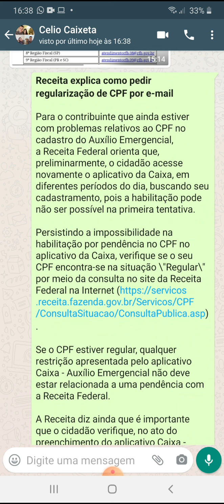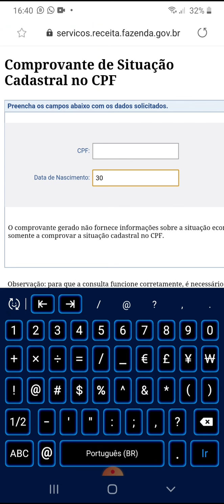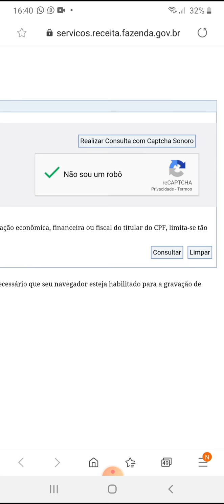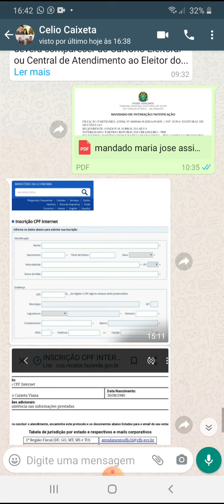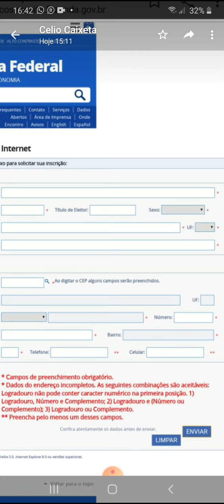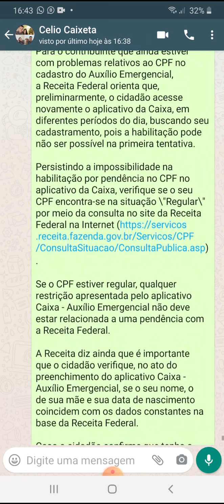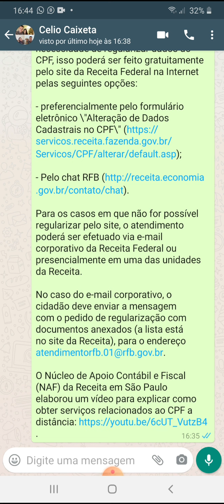Auxílio Emergencial: como resolver problemas no CPF.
*Receita explica como pedir regularização de CPF por e-mail*

Para o contribuinte que ainda estiver com problemas relativos ao CPF no cadastro do Auxílio Emergencial, a Receita Federal orienta que, preliminarmente, o cidadão acesse novamente o aplicativo da Caixa, em diferentes períodos do dia, buscando seu cadastramento, pois a habilitação pode não ser possível na primeira tentativa.

Persistindo a impossibilidade na habilitação por pendência no CPF no aplicativo da Caixa, verifique se o seu CPF encontra-se na situação \"Regular\" por meio da consulta no site da Receita Federal na Internet

Se o CPF estiver regular, qualquer restrição apresentada pelo aplicativo Caixa - Auxílio Emergencial não deve estar relacionada a uma pendência com a Receita Federal.

A Receita diz ainda que é importante que o cidadão verifique, no ato do preenchimento do aplicativo Caixa - Auxílio Emergencial, se o seu nome, o de sua mãe e sua data de nascimento coincidem com os dados constantes na base da Receita Federal.

Caso o cidadão confirme que tenha a necessidade de regularizar dados do CPF, isso poderá ser feito gratuitamente pelo site da Receita Federal na Internet pelas seguintes opções:

Para os casos em que não for possível regularizar pelo site, o atendimento poderá ser efetuado via e-mail corporativo da Receita Federal ou presencialmente em uma das unidades da Receita.

No caso do e-mail corporativo, o cidadão deve enviar a mensagem com o pedido de regularização com documentos anexados (a lista está no site da Receita), para o endereço .

O Núcleo de Apoio Contábil e Fiscal (NAF) da Receita em São Paulo elaborou um vídeo para explicar como obter serviços relacionados ao CPF a distância